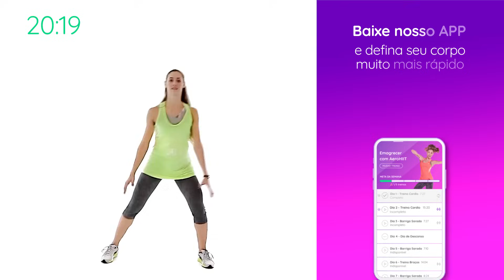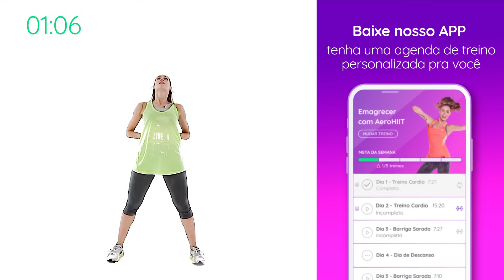Melhor Treino Online PARA EMAGRECER - Aerohiit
Aerohiit é o melhor treino online para quem quer emagrecer rápido e sem sair de casa! Sabe por que?

Ele é dançante, divertido, sem impacto, não precisa de nenhum acessório e qualquer pessoa pode fazer... Além disso ele vai exercitar suas pernas, braços, alongar o seu corpo e queimar muitas calorias. Agora é só você levantar do sofá e vir ver as gordurinhas sumindo, que tal?

E para ENTRAR EM FORMA MAIS RÁPIDO treinando em casa com a gente, é só baixar e experimentar GRÁTIS o nosso app clicando no link:

📄 Educadora Física Lira Bueno 100587-G/SP